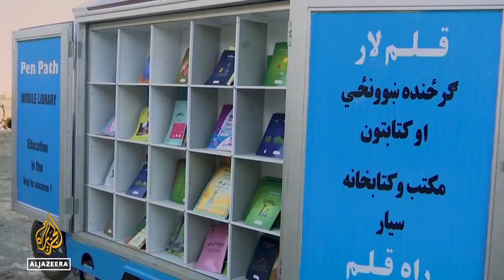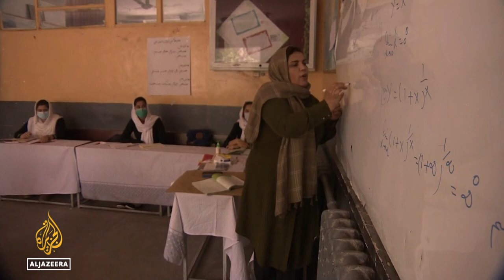Afghan initiative aims to revamp war-stricken school system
Decades of war in Afghanistan have devastated the country's education system.
School isn't an option for many children, especially those in remote areas.
But an innovative project is hoping to change that.
Al Jazeera's Katia Lopez Hodayan has more.